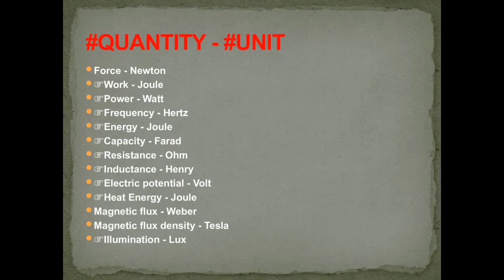RRB JE GENERAL SCIENCE CLASS ONE-1